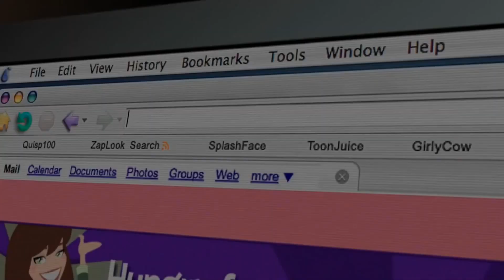This double tap PASS to Rizzo is one of the best TEAM plays you've seen | 25 days of Sizzmas Ep. 3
Support-A-Creator Code: "Sizz"

Rizzo and Sizz continue their Sizzmas series as the duo pulls off one of the best team plays they've had together...

My camera settings: 110, 280, 90, -4, .45

►► NRG's Shop - Use Code SIZZ to support me as well!